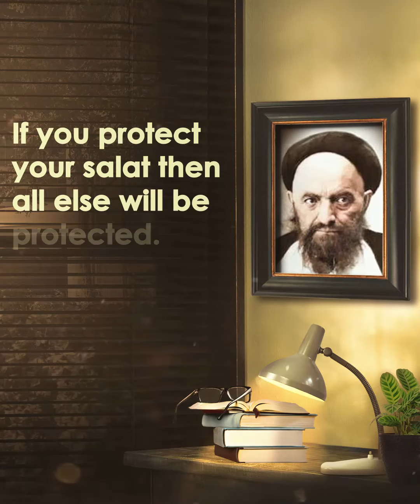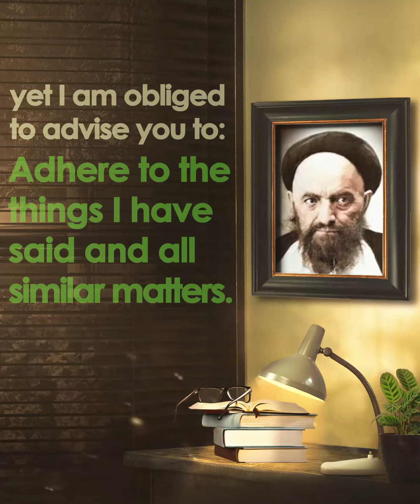💠 Valuable Advises of the Great Mystic Ayatollah Qadhi The Late Allamah Tihrani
🔹 The Late Ayatullah Sayyid Ali Qadhi (May God be pleased with him)

🖋 Abridged from the Will of the Great Mystic, The Late Ayatullah Sayyid Ali Qadhi may God be pleased with him),📚 Shining Sun, page 337